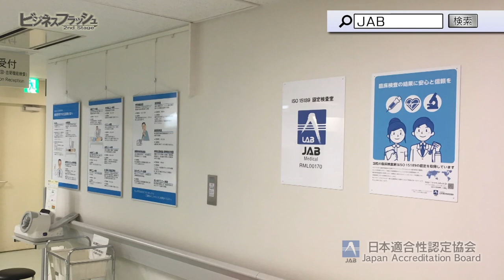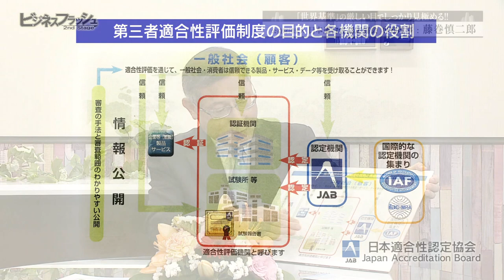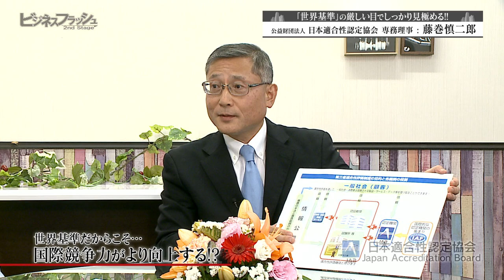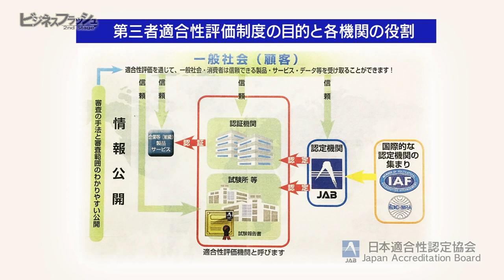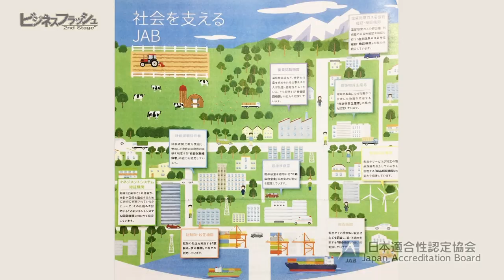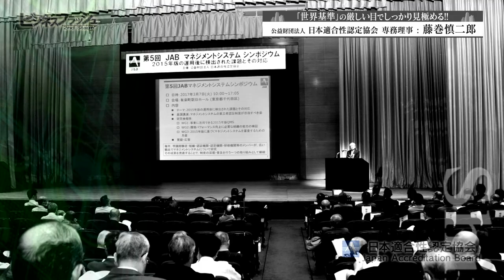ビジネスフラッシュ 2ndStage～企業が輝くとき～（日本適合性認定協会）